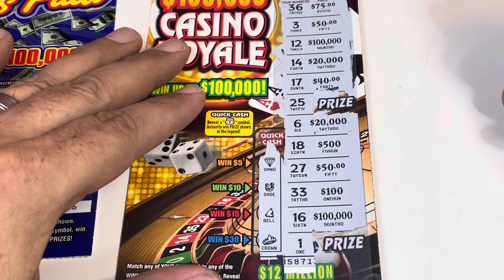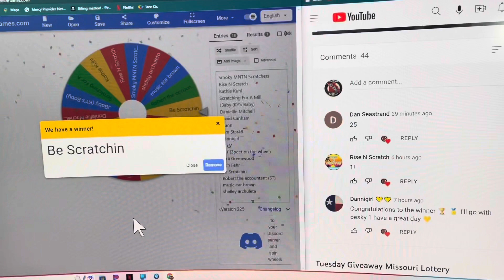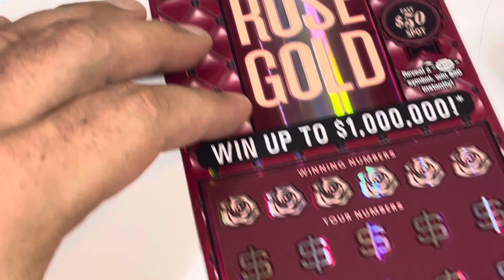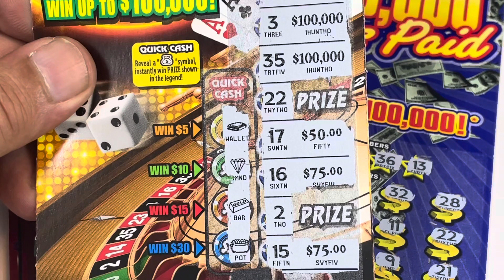Wednesday Giveaway Missouri Lottery and 1 ticket for